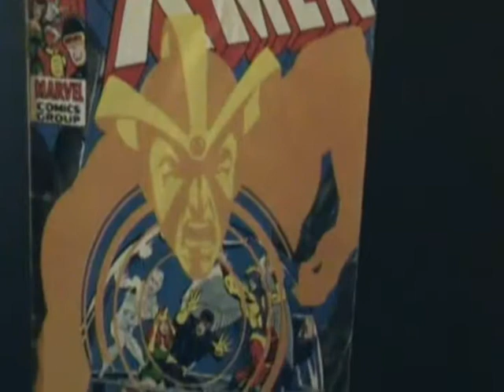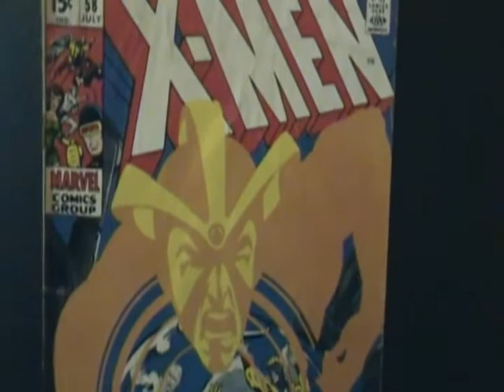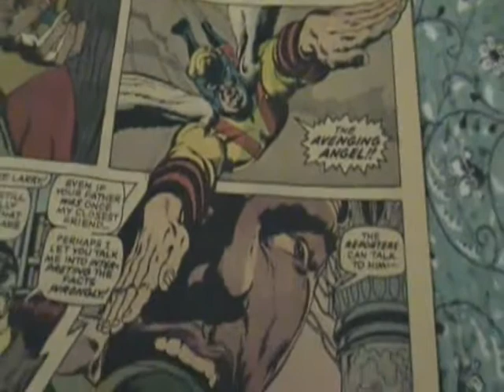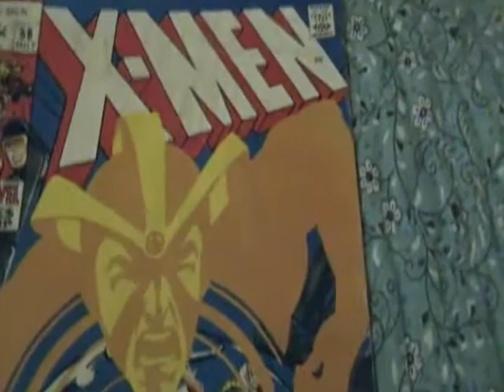123comicman Contest Response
He asked for our favorite x-men comic (or x-men related)
I chose X-men #58 (1st Havok) Neil Adams artwork!